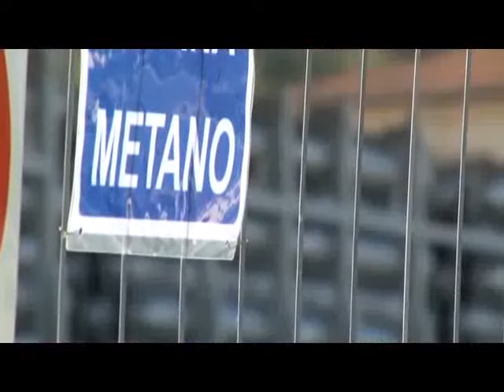METANIZZAZIONE CILENTO 2OTT